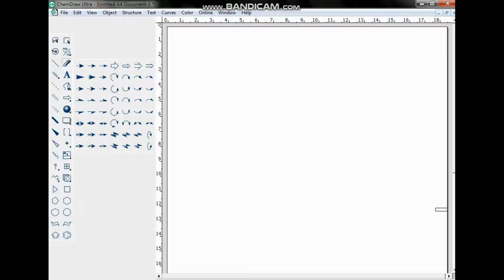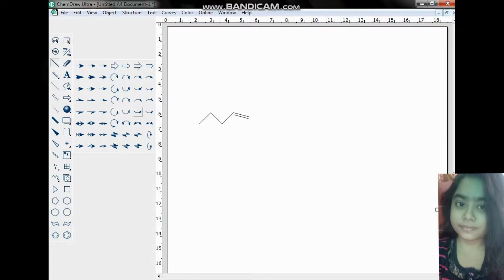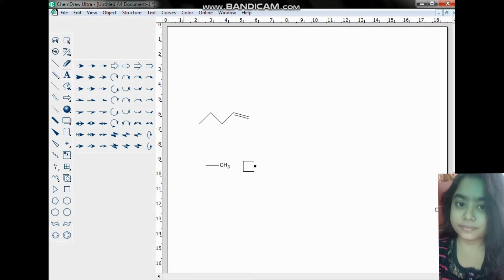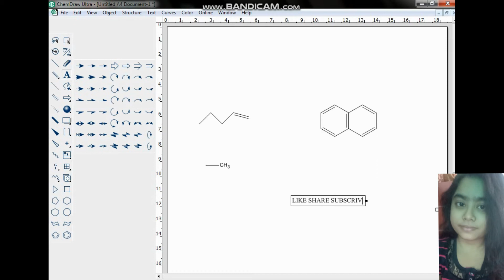CHEMDRAW BASIC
How to use chemdraw